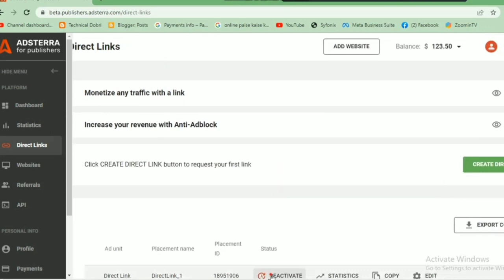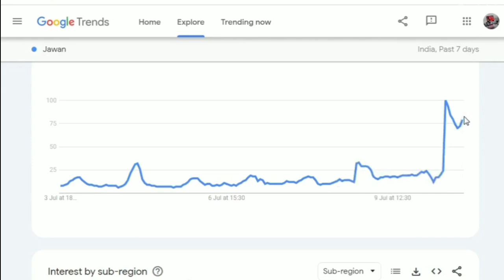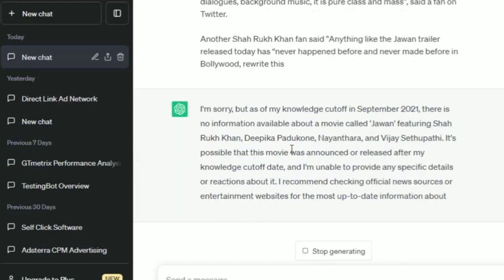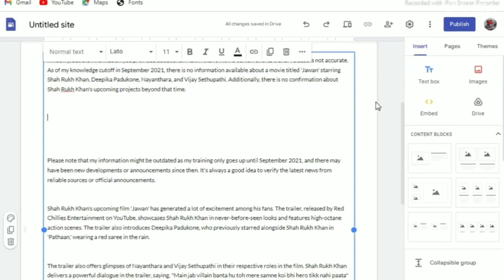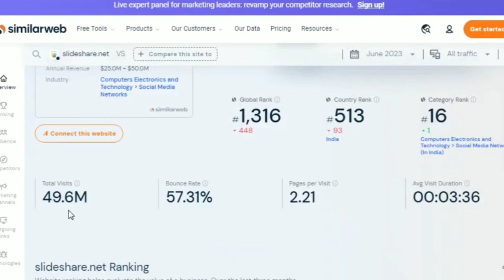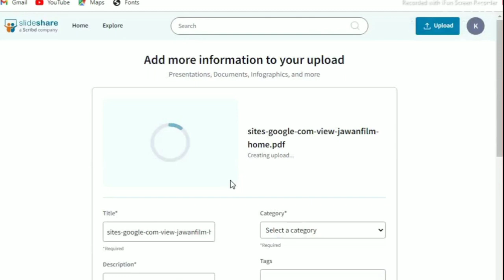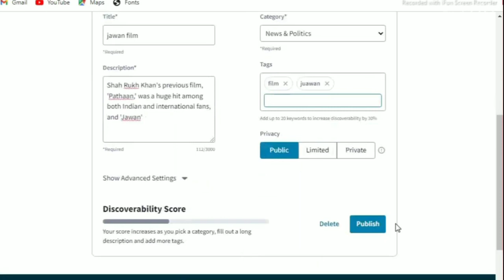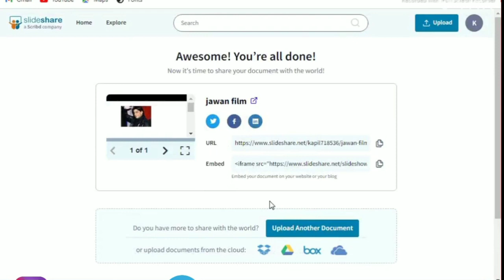Adsterra Direct Link Earning Trick 2023 | How To Share Adsterra Direct Link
Unlock the Adsterra Direct Link Earning Trick for 2023 and learn how to effectively share Adsterra Direct Links on Facebook. In this video, we delve into the secrets of maximizing your earnings with Adsterra, including high CPM strategies and proven earning tricks. Discover the step-by-step loading method and explore the opportunities to earn from Adsterra while witnessing real payment proof. Whether you're new to Adsterra or looking to boost your existing earnings, this comprehensive guide will show you how to leverage the power of Adsterra and generate impressive results. Join us as we demystify the Adsterra earning process and help you monetize your online efforts. Don't miss out on this golden opportunity! Watch now and start earning with Adsterra today."

Remember to adjust the description based on the actual content of your video. Additionally, you can consider adding timestamps or other relevant information to make it more engaging and informative for viewers. Good luck with your video promotion!